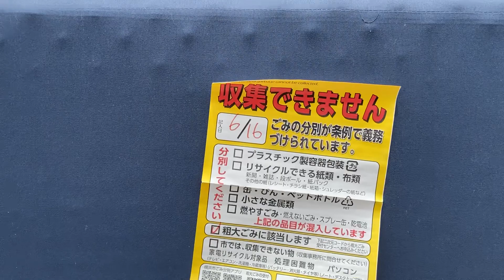02116-9 20230620 Tue. 12:46 Toyoko Sen by iPhone by Kanji Nakano 中乃莞爾 Yokohama City Japan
Jun. 20th 2023 Tue. 12:46

Uploading

Jun. 20th 2023 Fri. 07:46 am